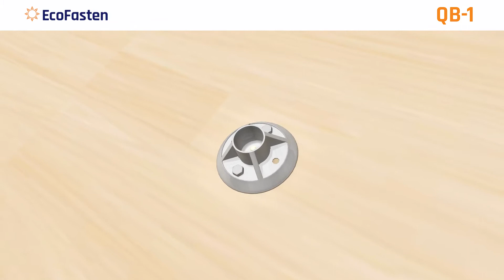QB-1: Post & Base Solar Attachment for New Construction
A solar industry favorite, QB-1 utilizes a super-strong and extremely versatile base that can be used on composition shingle, tile, shake, slate, metal shingle, and low-slope rooftop solar applications. QB-1 is the ideal rail-based solution for mounting solar on new residential construction projects because the mounts can be installed before the roofing material, allowing the roof to be shingled or tiled around the installed mounts. Aluminum cone flashings are sized specifically to fit the post and are available when installed on composition shingle and tile roofs.

FEATURES & BENEFITS
• QB-1 is the strongest post & base mount in the solar industry
• Four structural attachment points require only two fasteners for added strength and versatility
• Mounting solution for a variety of commonly used residential roofing materials
• QB-1 features two levels of flashing when used for tile roof applications
• Tile-level flashing is malleable to conform to the shape of any tile profile
• Ideal solar mounting solution for new residential construction projects